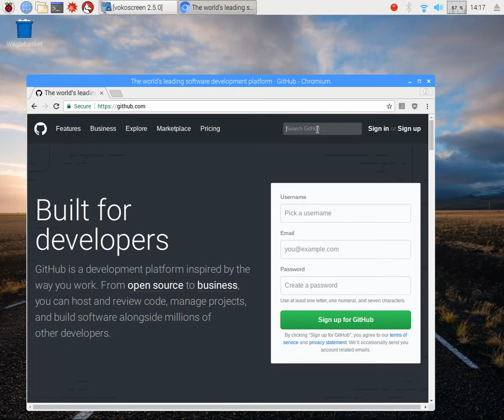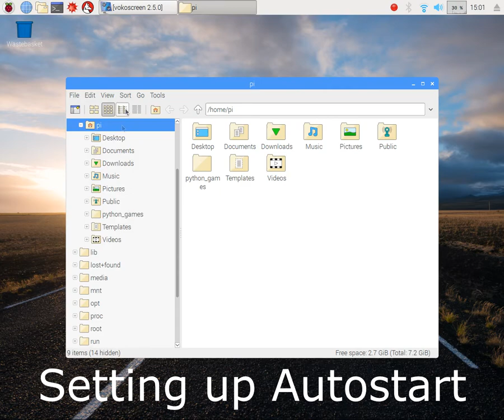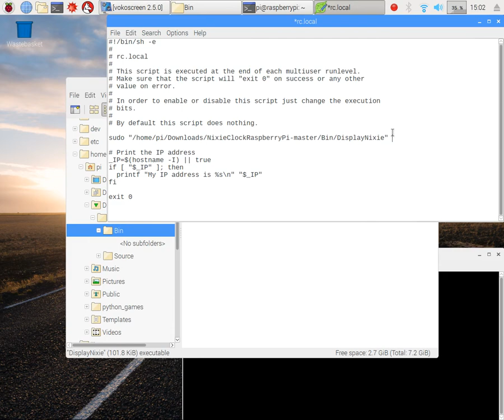Raspberry Pi Nixie Clock Setup NCS314/NCS312 GRA & AFCH